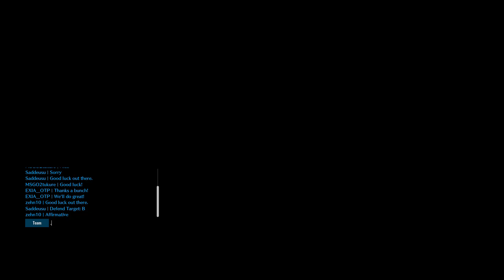GUNDAM EVOLUTION Hyperion Moment